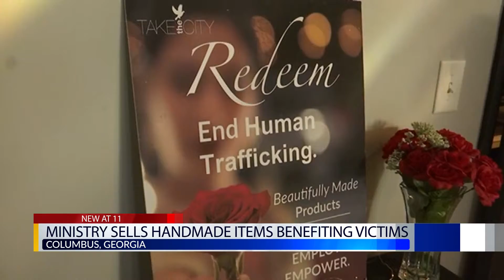Bringing Back the Beauty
Local ministry aims to bring back beauty selling products to help sex trafficking and prostitution victims